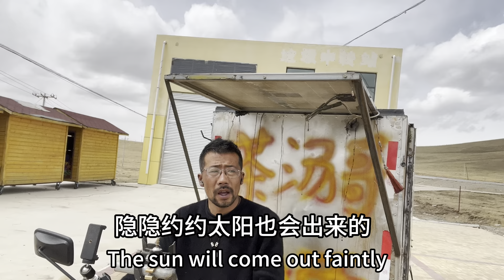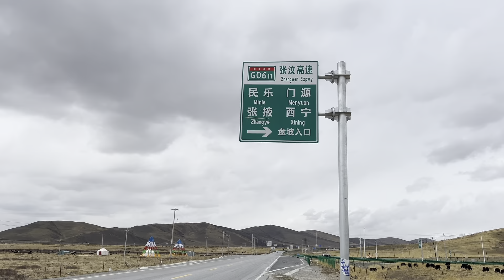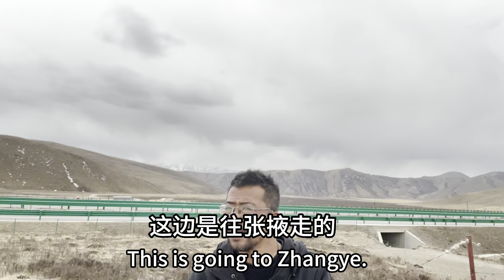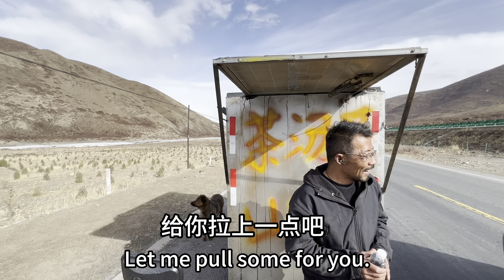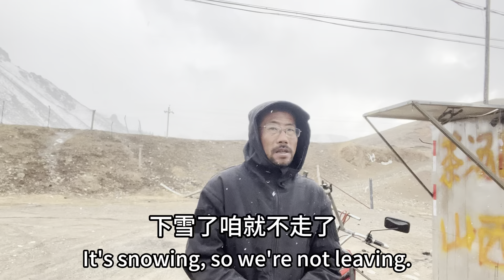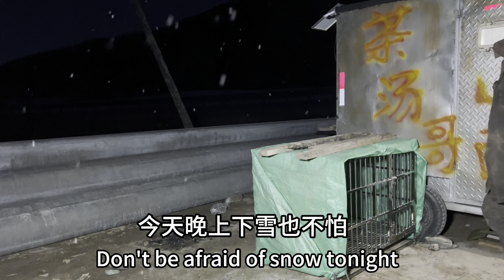又是阴加雪的一天，安排好狗狗晚饭就吃方便面将就一下吧。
It's another cloudy and snowy day. Let's arrange for the dog to eat instant noodles for dinner.